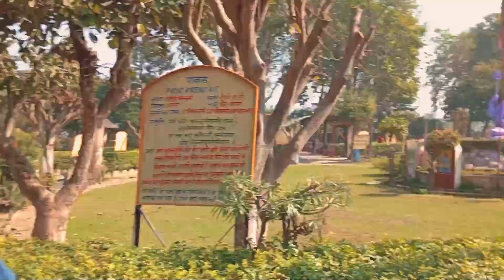🙏 गंगा दर्शन with Family ❤‍🔥👁 || family vlogs || VijayRishu Vlog 🔥